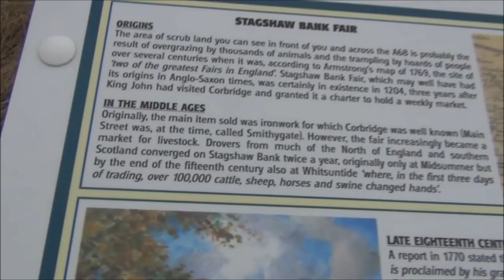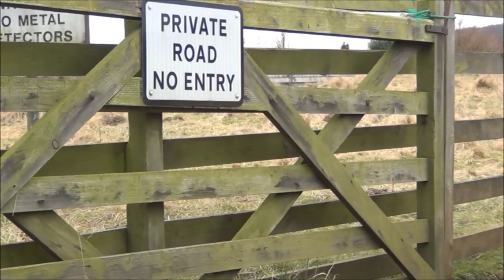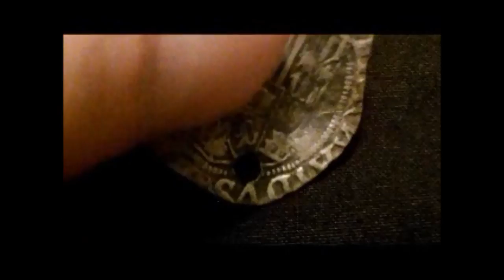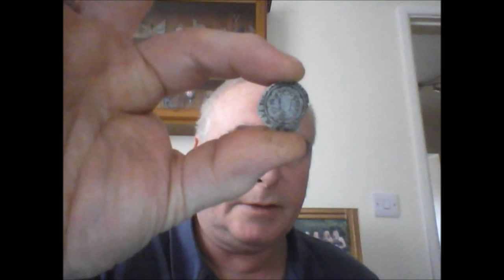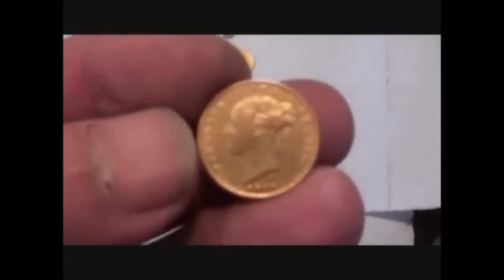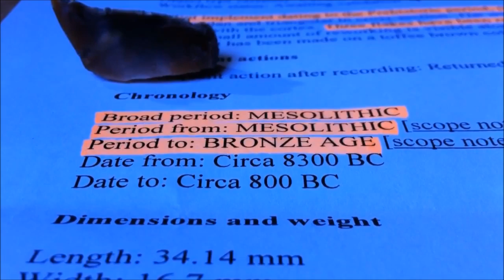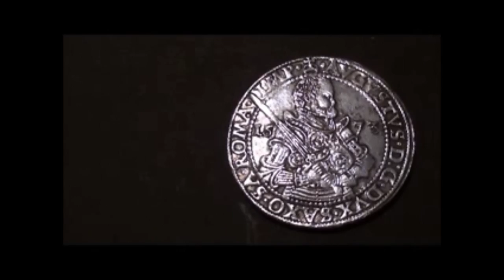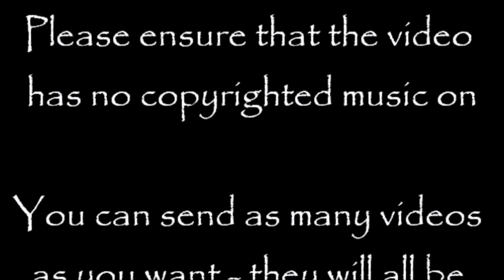WORLDWIDE METAL DETECTING FINDS #6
**PLEASE SHARE TO FORUMS AND FACEBOOK PAGES**
Part 6 in the Worldwide Metal Detecting Finds series of videos showing what is being found around the world. Apologies for the sound quality at the start, I think my camera is on the way out.
Thanks to everyone who submitted a find for this edition.
You make these videos possible but remember I need a regular supply of finds videos from around the world to ensure that this series goes from strength to strength so keep sending videos any time.
I already have almost enough videos for part 7 so help me out and submit some more interesting entries for that one.
for metal detecting accessories, covers, bungee harness etc.
Feel free to send me a submission any time by attaching your video (up to a minute long) to a message via Youtube or sending me the link to your uploaded video to
Remember to have your channel name in the video so viewers will know where to go for more videos and remember its not a competition so just put forward interesting finds whatever they are.
For future episodes I would like to see submissions of American Civil war finds in addition to the other great find videos coming through but whatever you send will be well received.
If you think its interesting, viewers will too.